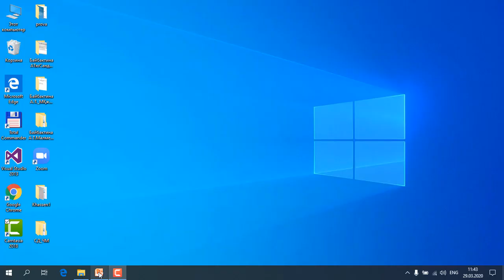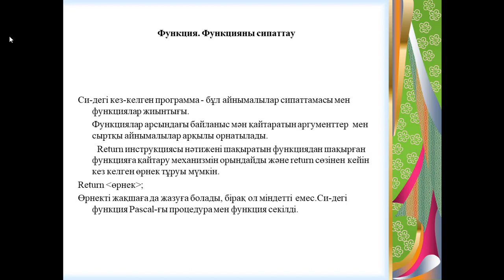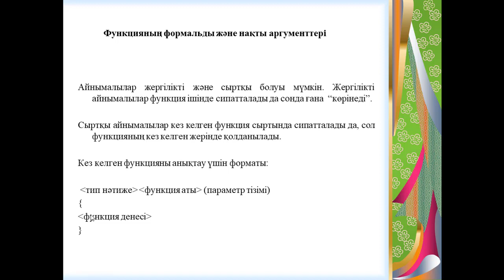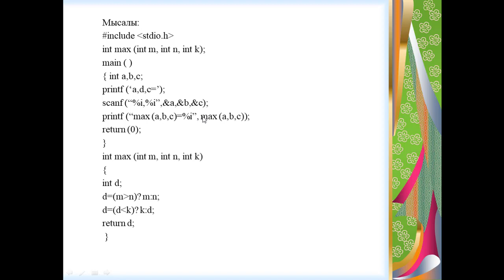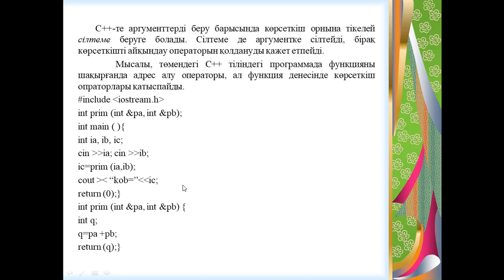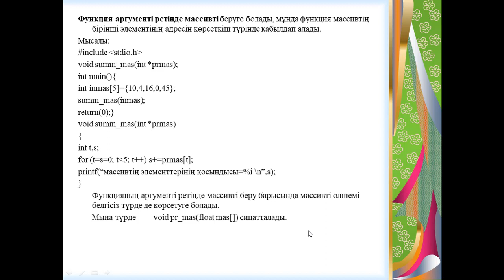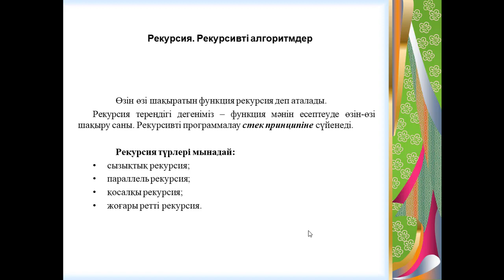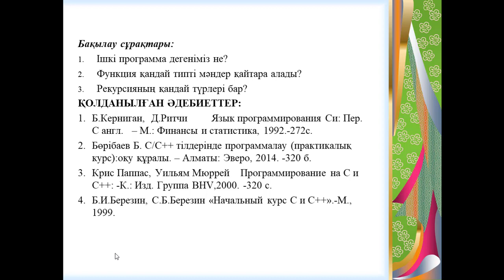Байбактина А.Т. Программалау. Функция Си.